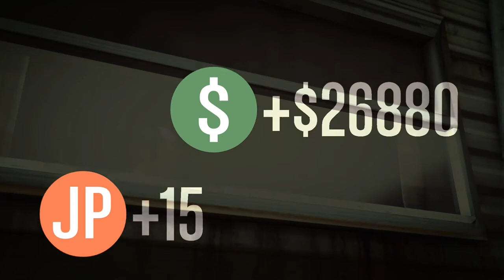GTA 5 Online | Easy Money Method No Glitches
READ ME!!!
Rockstar is currently having double money and RP for all contact jobs till May 1st. Hurry and take advantage of it now. I get around $200,000-$500,000 every hour and each job takes no longer than 10 minuets so it is definitely a good way to get money without glitches! Is this Rockstar getting ready for the new Gun Running DLC?
P.S. That one liker for the past vids you aren't unnoticed :)